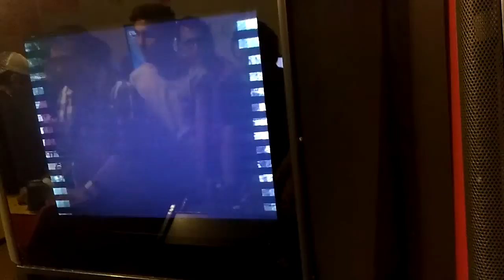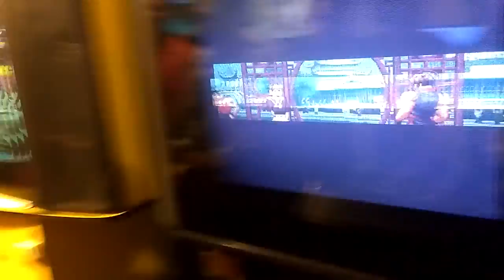Camus vs Osmani - kof 2002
Torneo de Kof 2002 en videojuegos la 11